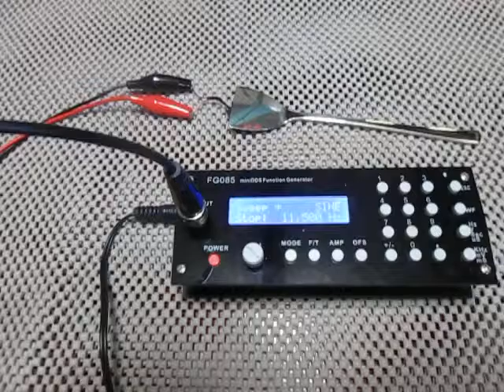超音波プローブの発振制御（Ultrasonic experiment）